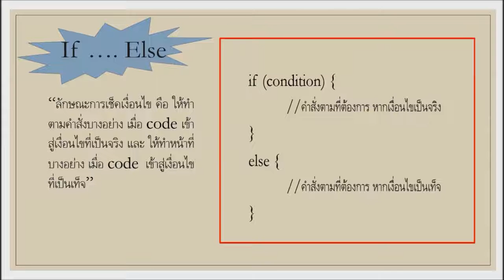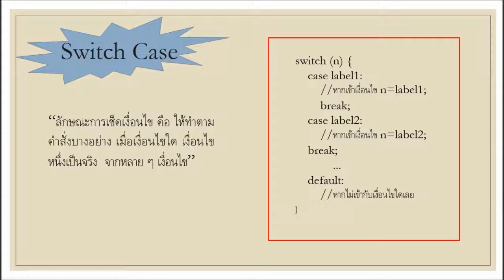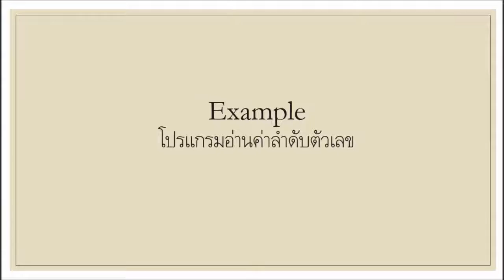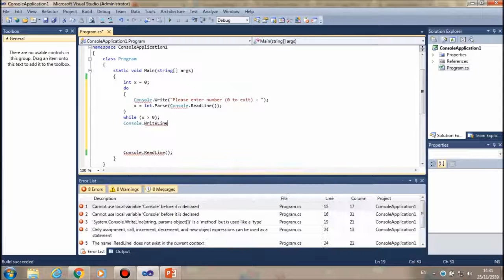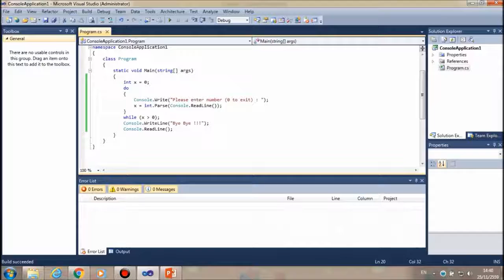บทที่ 4 Condition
ห้อง ปวค.58.2/1
นางสาวณัฐชา ม่วงปั้น    รหัส 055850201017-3
นางสาวจริยา จันทร์จาด รหัส 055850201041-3